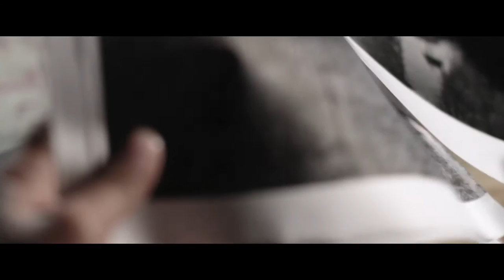2016 Cinematography Reel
for more info and work.

Shorts, interviews, music videos, concerts, all is done. Always looking for interesting projects to work on.